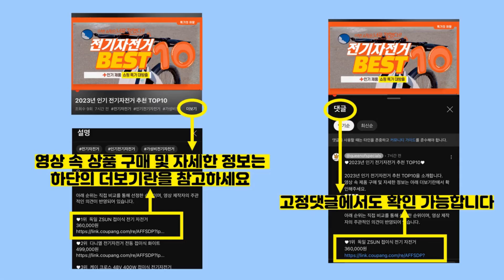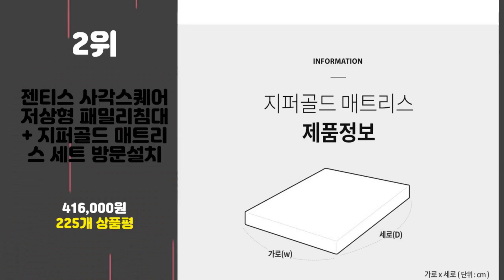2023년 가성비 저상형침대 추천 TOP10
2023년 인기 저상형침대 추천 TOP10을 소개합니다.

♥10위   [삼익가구]데니 밸런스 저상형 패밀리 가죽침대 SS Q 가드형 밸런스형  [  139,000원  ]

♥9위   파로마 에밋 LED 저상형침대 수납형 헤드 + 독립 매트리스 방문설치  [  437,000원  ]

♥8위   [삼익가구]데니 저상형 패밀리 침대 밸런스/ 가드형/ 벙커형 SS+SS Q+Q  [  219,000원  ]

♥7위   세진침대 파로마 덴버 모던 저상형침대+필드7존독립40T 매트리스  [  269,000원  ]

♥6위   가구야 메이 저상형침대 + 유로탑 Q1 매트 방문설치  [  520,000원  ]

♥5위   인홈 라온 헤드수납 LED 저상형 침대  [  132,000원  ]

♥4위   세진침대 디에로 LED저상형침대+솔리드본넬매트리스Q  [  379,000원  ]

♥3위   젠티스 저상형 스퀘어 헤드업 침대 패밀리 + 매트리스 S3 방문설치  [  562,000원  ]

♥2위   젠티스 사각스퀘어 저상형 패밀리침대 + 지퍼골드 매트리스 세트 방문설치  [  416,000원  ]

♥1위   인홈 라온 220V LED 수납 저상형 패밀리침대 국내제작  [  189,000원  ]